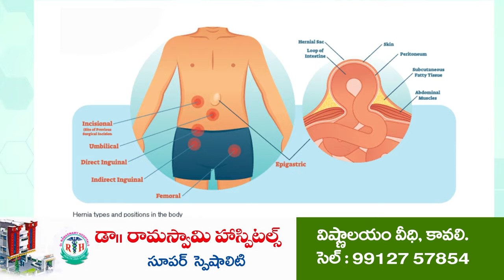అక్టోబర్-24 నే విజయదశమి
- కేంద్ర ప్రభుత్వ ఆమోదిత దుర్గణిత ప్రకారం
- వెల్లడించిన జ్యోతిష్య శిరోమణి డాక్టర్ మురళీకృష్ణ